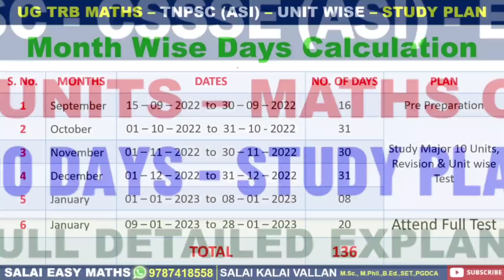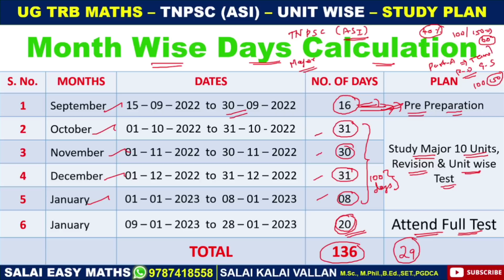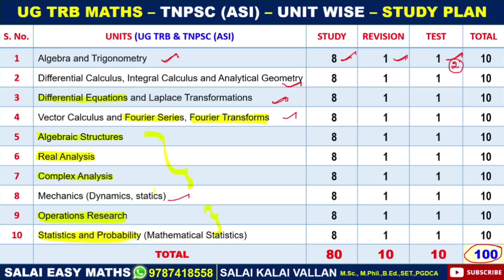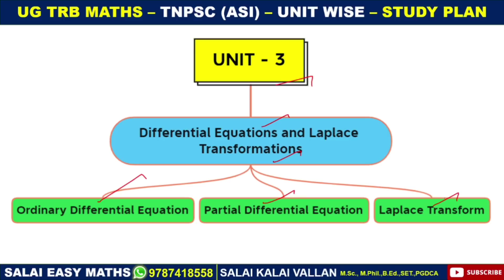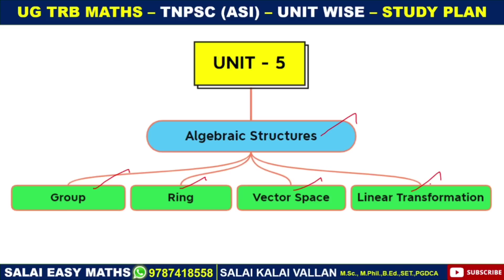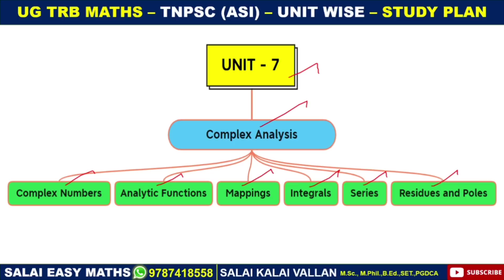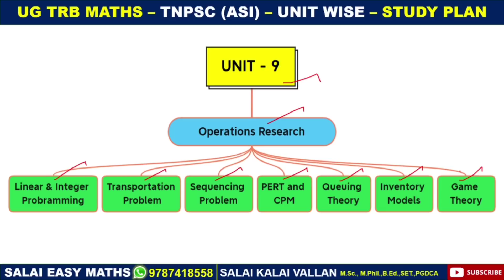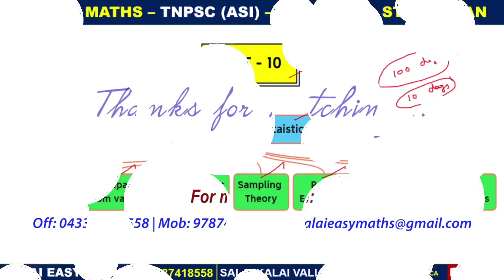UG TRB MATHS | TNPSC (CSSSE) - ASI | 10 UNITS STUDY PLAN | 100 DAYS | FULL DETAILED EXPLANATION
Free Online Classes + Free Material PDF Copy + Online Test Batch